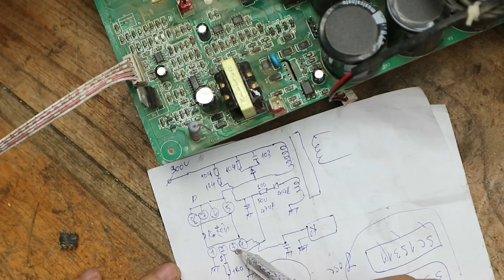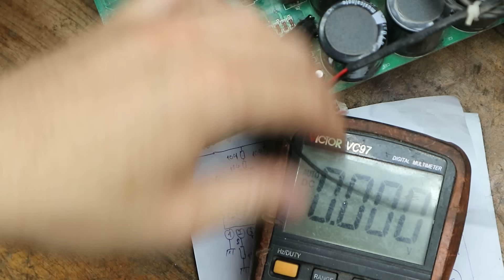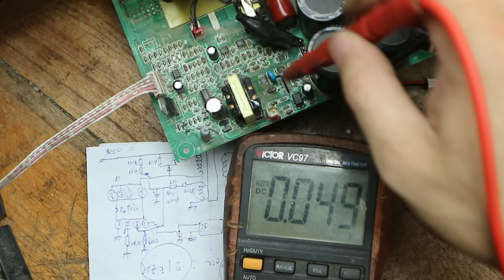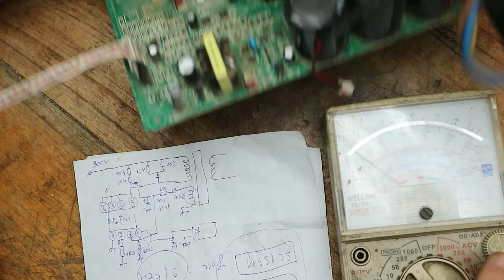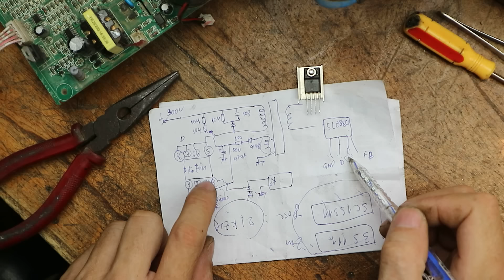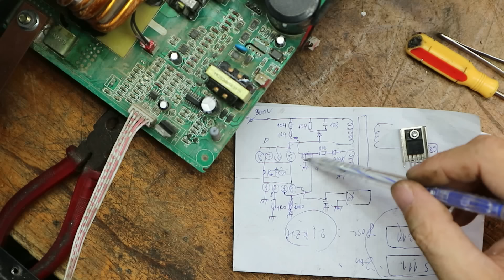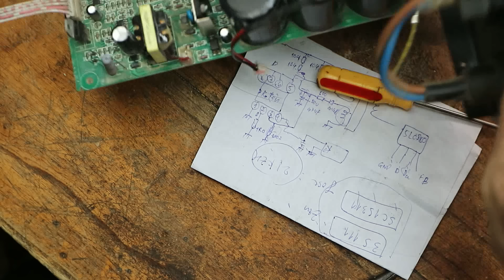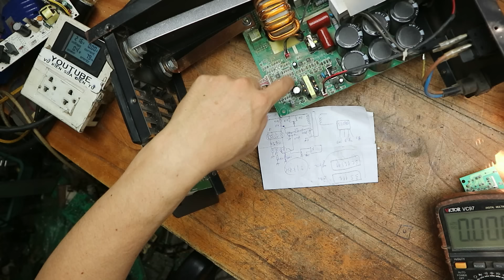Sửa máy hàn mất nguồn với con ic Không tên!